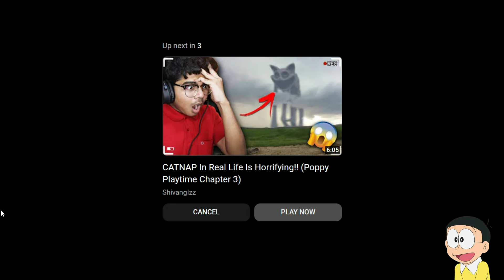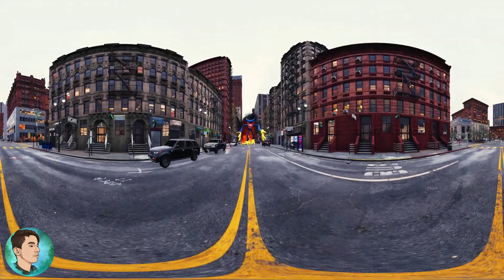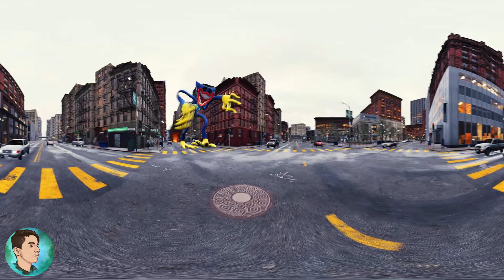CATNAP in REAL LIFE (Poppy Playtime Chapter 3) With Shinchan and Nobita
_______Share ,Support ,Subscibe!_________